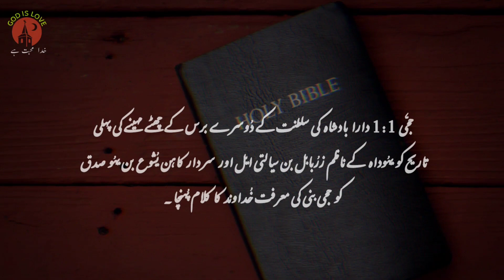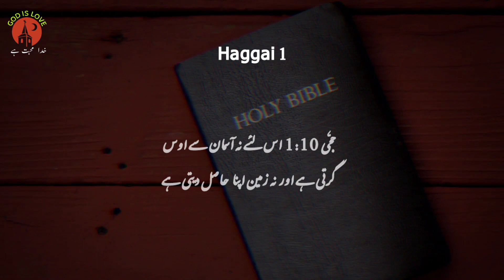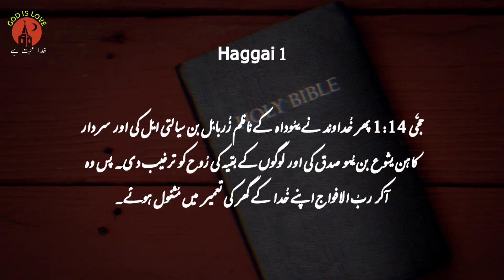Haggai Chapter 1 | Bible study urdu hindi | bible reading online | حجَّی | latest masih geet